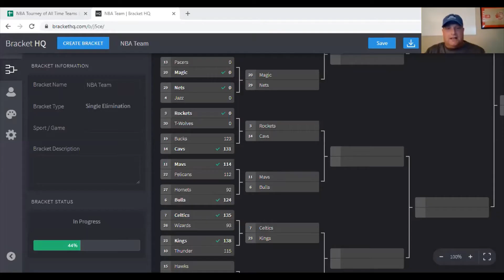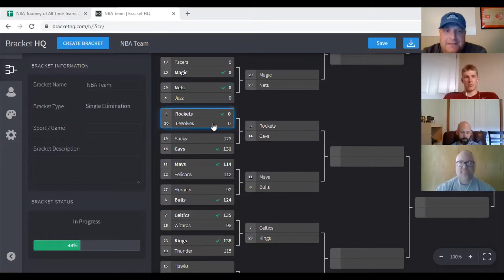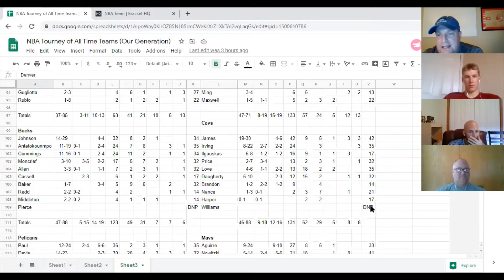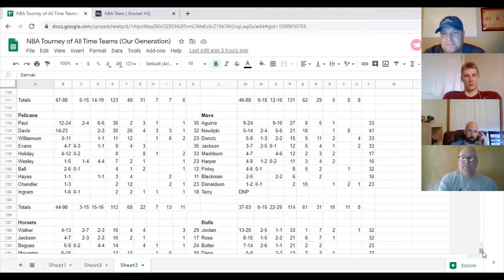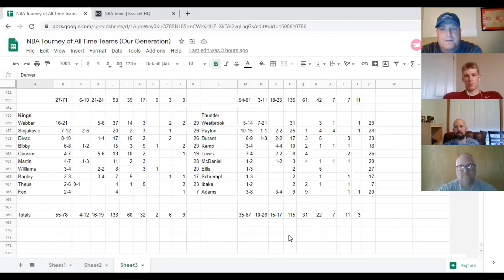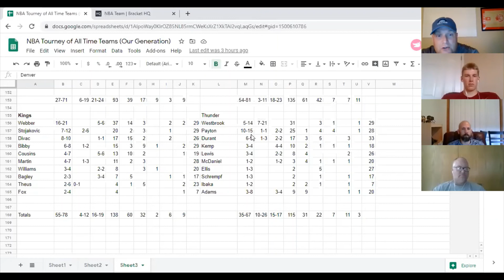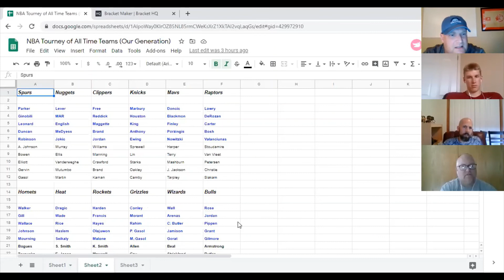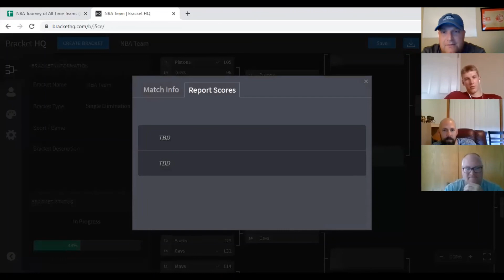Episode #102 Part 3: End of Round One of NBA Team Tourney